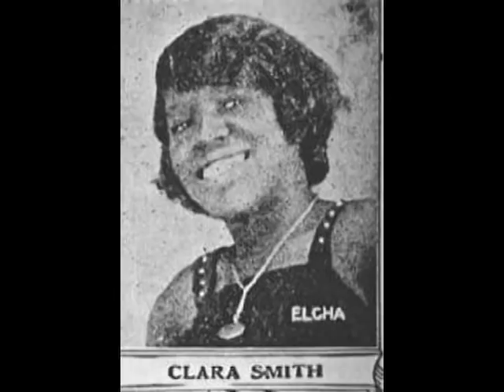Clara Smith - Oh Mister Mitchell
Recorded September 12, 1929 in New York City for the Columbian Label # 14536-D